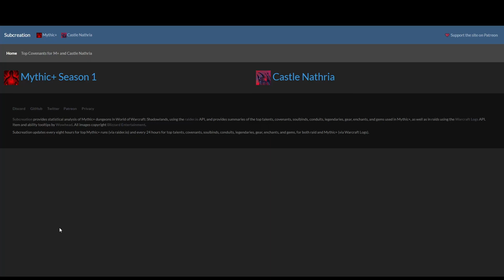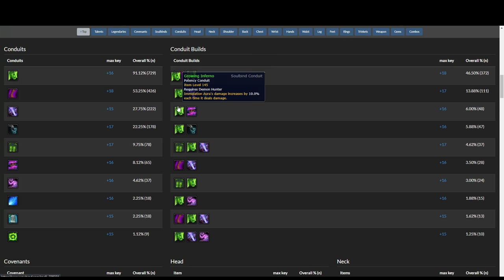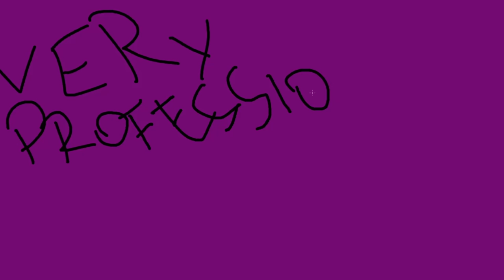Mythic+ new WEEK & new INSPIRING Affix - Renown Cosmetic Rewards - Too many Souls, too little Anima?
The new week of Affixes in Mythic+, the new rewards from your weekly Renown increase, and some thoughts about the current week of Shadowlands.

0:00 Renown Rewards
3:00 Torghast Available Legendaries
3:48 Redeemed Souls VS Anima
5:40 Weekly M+ Affixes
10:42 Blizzard will pay for this
11:27 Mplus.Subcreation
14:20 Outro